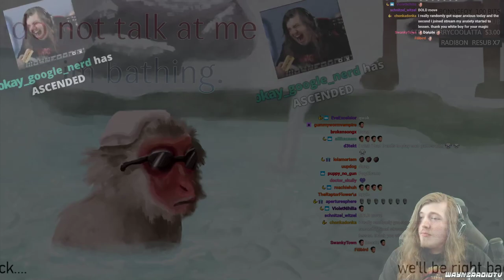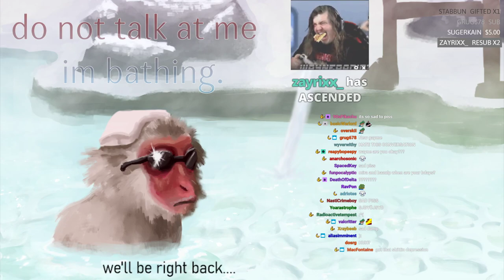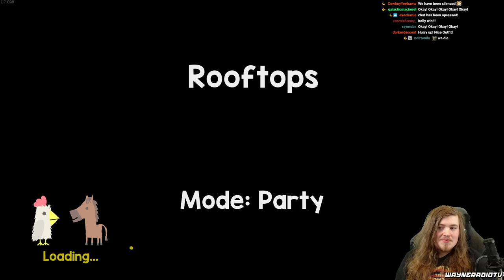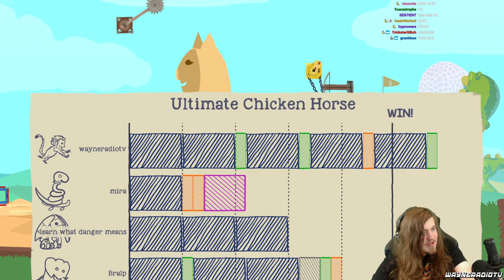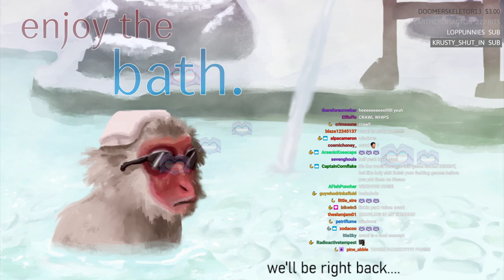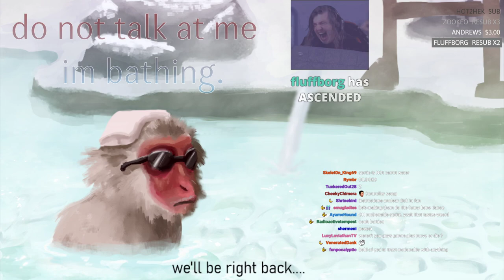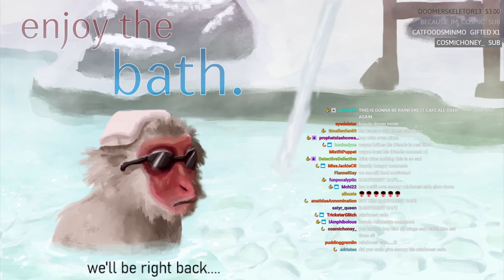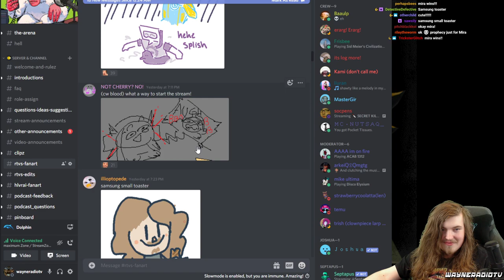Wayneradiotv - BIG BLASTS PARTY BASH Stream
What happens when four friends try out a bunch of party games they've never touched before. Some hits, some misses, but a lot of fun. A dark trial occurs. Originally streamed: 9/13/2020. Original Title: "THE BIG BLASTS PARTY BASH: Wayne VS Baaulp VS Holly VS Mira - Duck Game, Pummel Party, Ultimate Chicken Horse, & MORE".